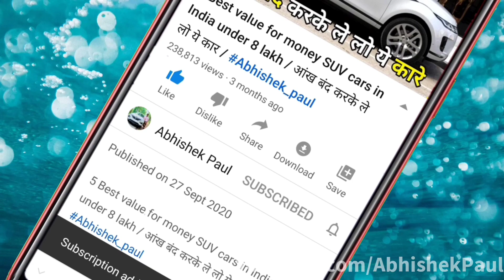15 प्रसिद्ध भारतीय कंपनियों की सबसे शक्तिशाली (Powerful) गाड़ियां / 15 Powerful Cars Of Companies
15 प्रसिद्ध भारतीय कंपनियों की सबसे शक्तिशाली (Powerful) गाड़ियां / 15 Powerful Cars Of Companies

SUV
Best SUV
SUV under 15 lakh
SUV under 10 lakh
Best 5 seater SUV
Budget SUV
Best cars
MUV car
7 Seater MUV
Best MUV
Budget MUV
Luxury MUV
Premium 7 Seater MUV
Premium MUV
Best MPV
Budget_cars
Compact car
Top cars under 5 lakh
Best hatchback cars
Best SUV
Best small car
Luxury small car
Top model cars under 5 lakh
Sedan
Sedan cars
Beat sedan cars
Top 10 Best sedan
Best Sedan under 10 lakh
Best family sedan
5 best sedan
Best sedan cars under 10 lakh
Longest sedan cars
Big sedan